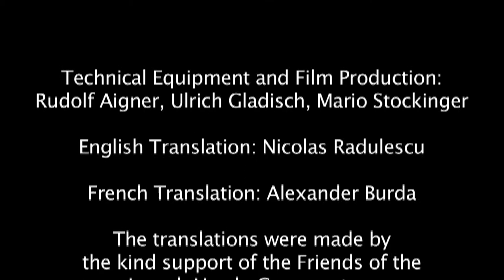Video 2 Organ Method with Hands and Feet Volume 1 by Ulrike Theresia Wegele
This video tutorial refers to the Organ Method with Hands and Feet vol. 1, published by Doblinger. Available from your book or music shop.

Best-Nr. 02 516
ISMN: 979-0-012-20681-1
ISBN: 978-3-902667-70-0